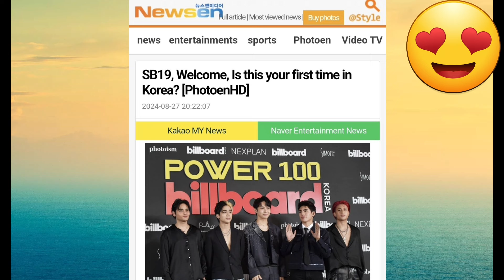SB19, INDEMAND at SIKAT sa MUNDO! MARAMI na INTERNATIONAL FANS & A'TIN!